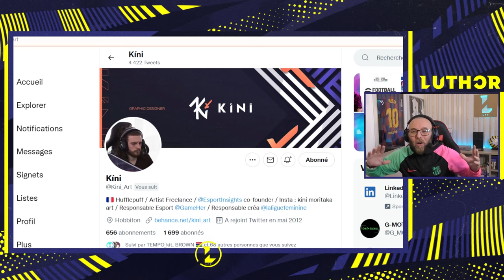On REMPLACE KONAMI (nouveaux visuels, nouveau trailer et nouvelle presentation).